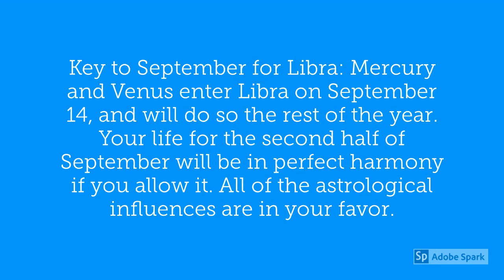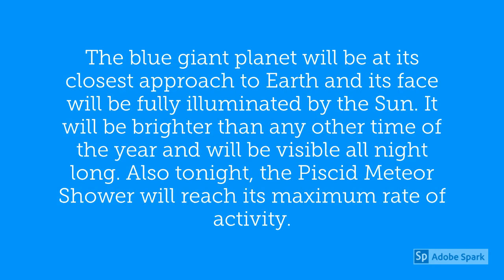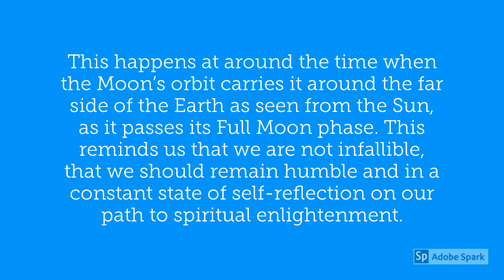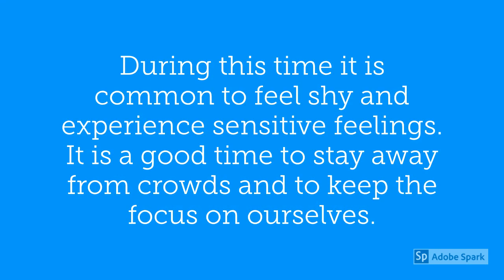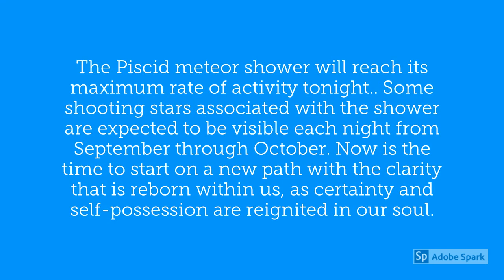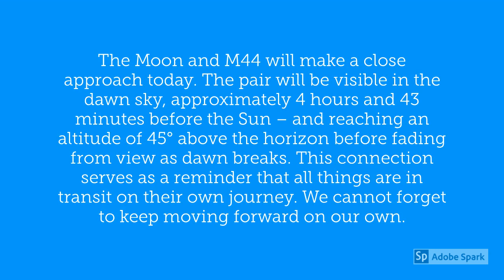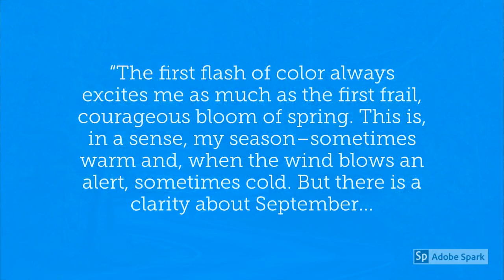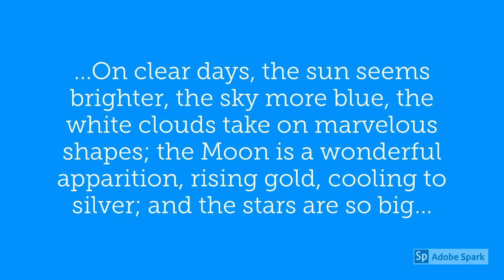Libra September 2019 Horoscope